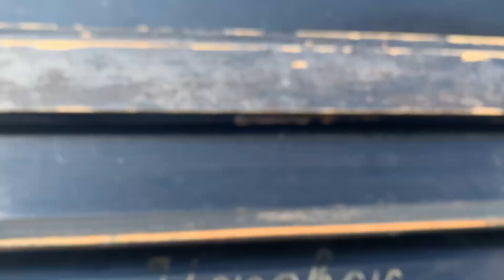Mironlive - Пианино на горе. Крым 120923 PianOrdjo Part 1